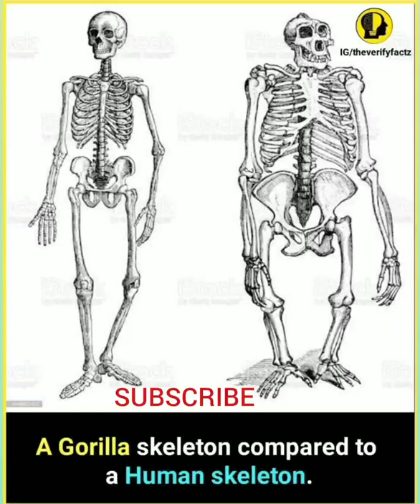gorilla nature football sport shorts olympics mammal ear nose whales dogs parrots #